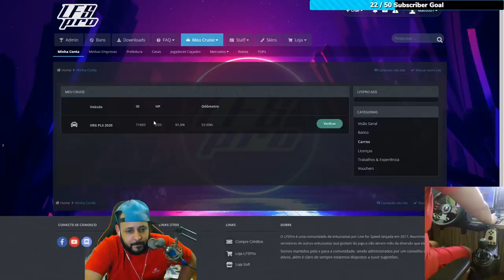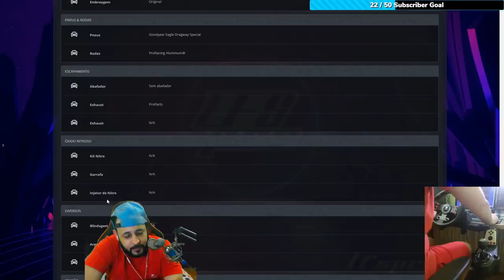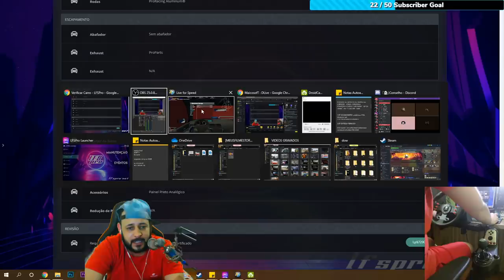VENDO O PREJUIZO!! MULTAS E O CARRO TA RUIM!! - #16 LFS PRO VIDA REAL